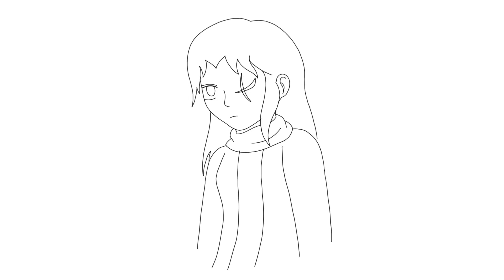Short practice animation (check description)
I found an animation app that I feel comfortable with so I tried animating for the first time, I probably should have done something easier to practice, but this isn’t bad for my first time, I’m going to keeping practicing & maybe one day I can do some cool animatics :)